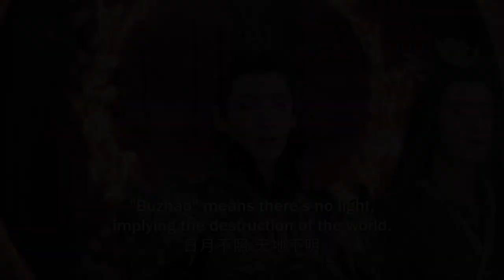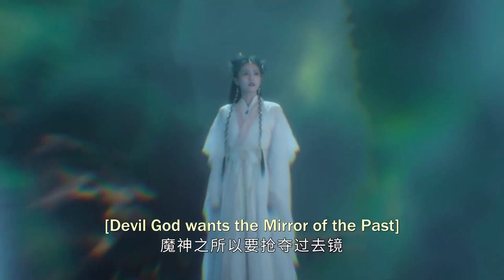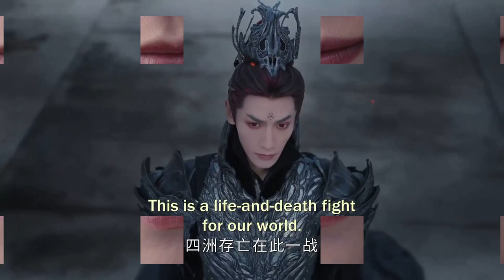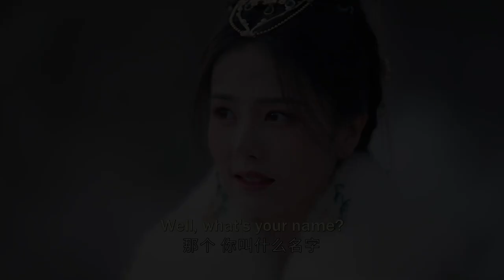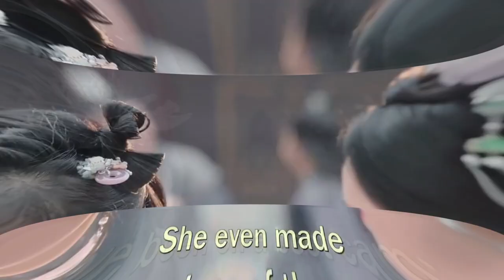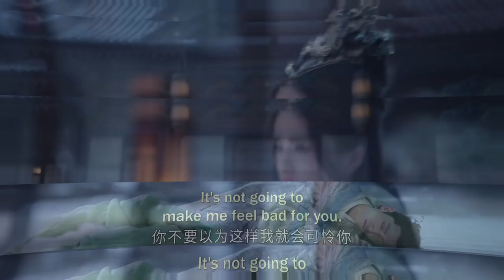长月烬明 Ep 1-3: Li Susu went back five hundred years ago, Li Susu investigated Tantai Jin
【长月烬明】Till The End of The Moon Episode 1-3: Li Susu went back five hundred years ago, Li Susu investigated Tantai Jin
Till The End of The Moon Episode 1-3
长月烬明 第1-3集
Royal Rumours